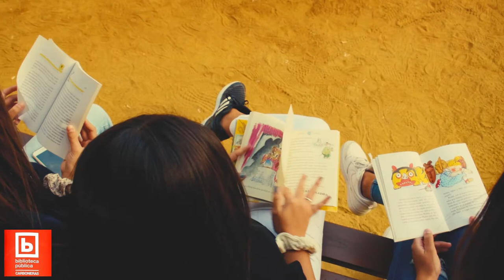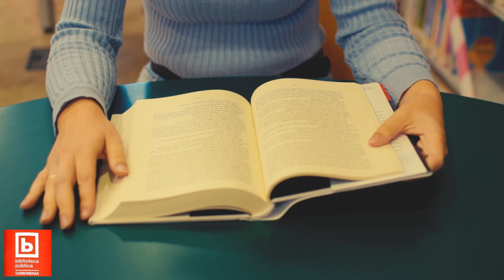“Pregón de Laura Gallego” (Biblioteca Pública Municipal de Carboneras) / Premio X CNBP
El vídeo “Pregón de Laura Gallego” de la Biblioteca Pública Municipal de Carboneras (Almería) ha recibido el Premio del X Congreso Nacional de Bibliotecas Públicas, patrocinado por SEDIC, en la categoría de Bibliotecas de poblaciones entre 5.000 y 100.000 habitantes. Los asistentes al X Congreso visionaron y votaron por sus vídeos preferidos a través de la App oficial.